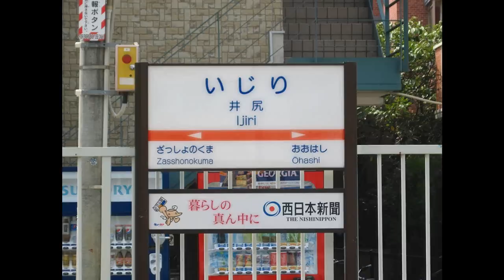西鉄井尻駅(DVS2500HD撮影)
西鉄井尻駅の様子をDVS2500HDで撮影してみました＾＾ヾ